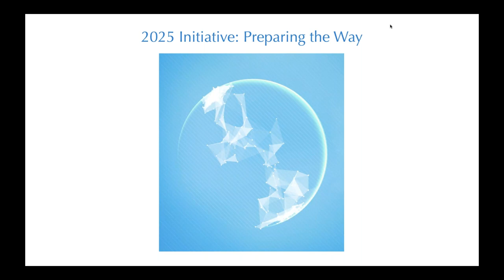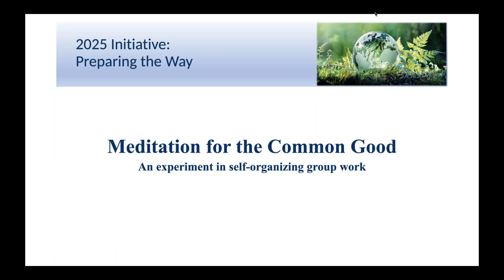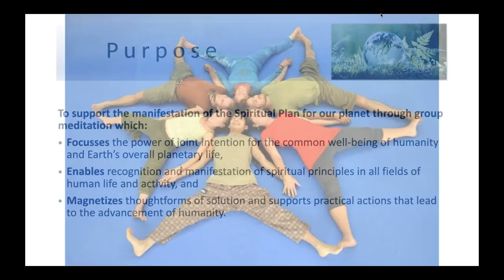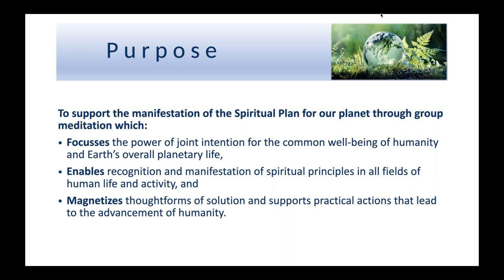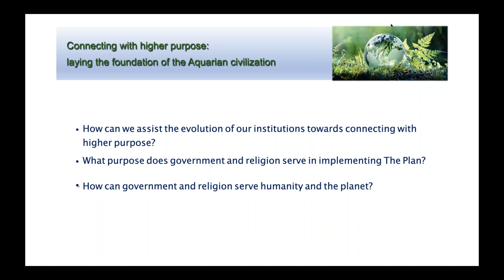2022 Capricorn Meditation for the Common Good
Capricorn New Moon Meditation
"Connecting with higher purpose: laying the foundation of the Aquarian civilization"